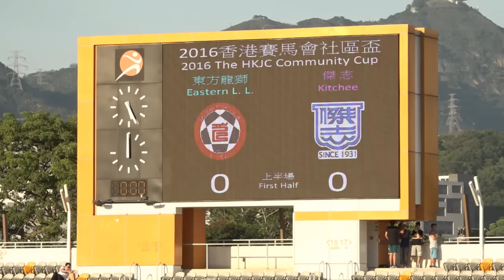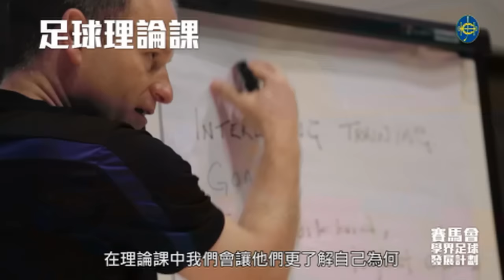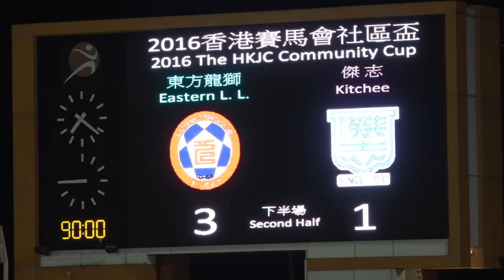2016 香港賽馬會社區盃 | 東方龍獅 3:1 傑志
東方龍獅： 1 葉鴻輝 (GK) (C); 3 迪高、6 黃展鴻、7 徐德帥、9 洛迪古斯、11 勞高、15 羅拔圖、17 李康廉、21 曾錦濤、29 梁振邦

傑志： 23 郭劍橋 (GK)； 4 保殊、6 林志堅、8 艾力士、11 辛祖、13 李毅凱、19 黃洋 (C)、21 唐建文、29 播磨浩謙、31 羅梓駿、90 金奉珍

香港賽馬會連續三年冠名贊助香港足球總會舉辦的「2016香港賽馬會社區盃」，適逢中秋佳節，入場人數創新高，超過四千四百名市民，在旺角大球場見證首次參賽的東方龍獅憑勞高、洛迪古斯及麥基的入球，以3比1擊敗傑志，奪得今季首項錦標。

香港賽馬會青少年體育記者培訓計劃的學員聯同專業評述員何柏霖及何輝，為賽事進行網上直播。

另有青少年社區盃 (南華U13 對 東區U13) 及慈善表演賽 (雷神邀請隊 對 桂神邀請隊)，請參閱以下網址